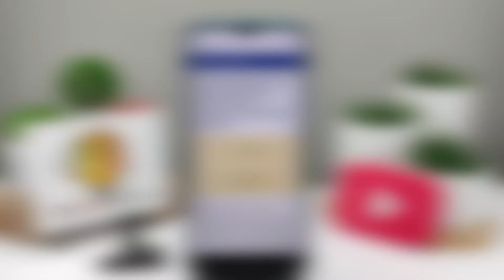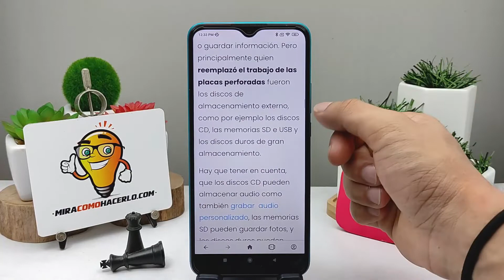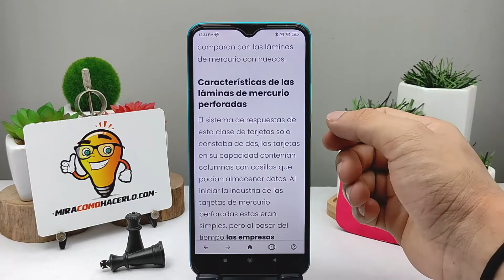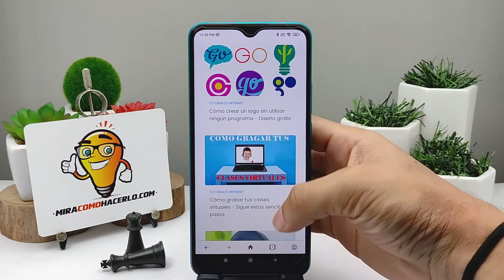¿Para qué Sirve una Tarjeta Perforada, Cuáles son los Formatos y qué Tipos Existen?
En este video aprenderás Para qué Sirve una Tarjeta Perforada, Cuáles son los Formatos y qué Tipos Existen. En Mira Cómo Hacerlo encontrarás la información que estás buscando.